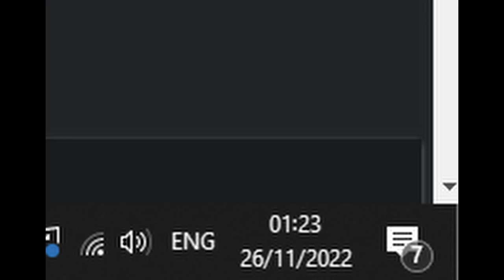Every Zeppelin Wars Match..